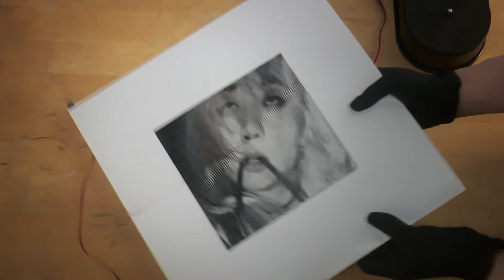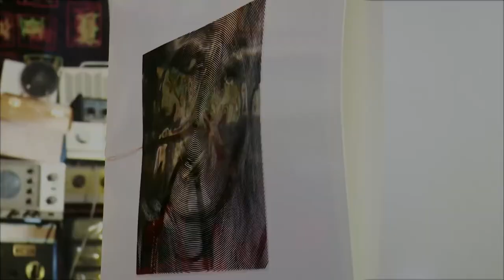Evicshen LP Speaker Demo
“The art is the speaker and the speaker is the art.  The width of a continuous copper coil is modulated as it radiates across the surface of the jacket to render the image of my face mid-performance from a show last summer in Kumamoto, Japan.  The coil, when connected to an audio amplifier and placed in front of a magnet, turns the material of the cover into an active speaker membrane.  The whole thing dances and vibrates in your hands as you listen to the album, as it pushes the particles in the air back and forth to create invisible waves that we perceive to be sound.” - Victoria Shen AKA Evicshen